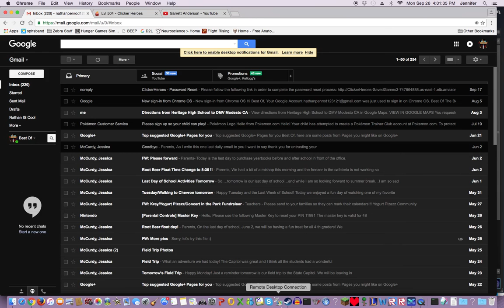Nuclear Throne #2 | Let's play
Hi, I hope you enjoy Nuclear Throne. I am.